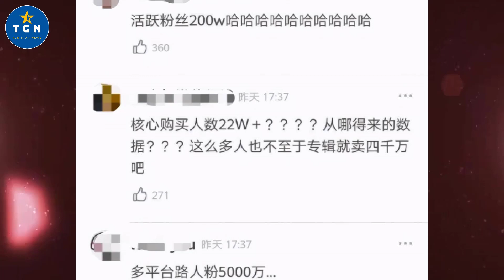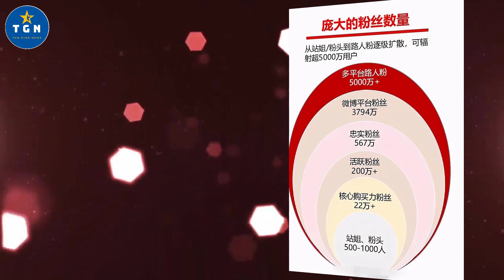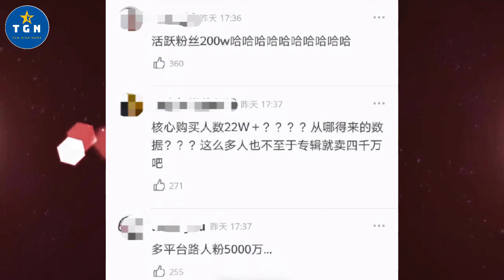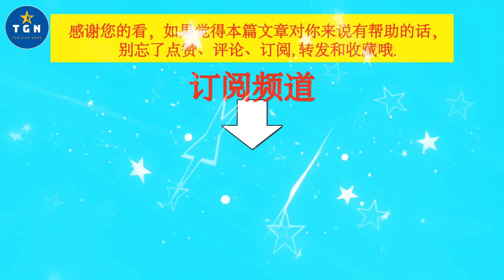大言不惭！疑似王一博内部资料被泄，多平台路人粉五千多万？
大言不惭！疑似王一博内部资料被泄，多平台路人粉五千多万？   | TGN Star News